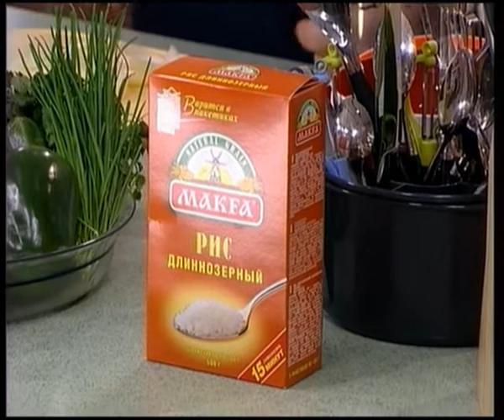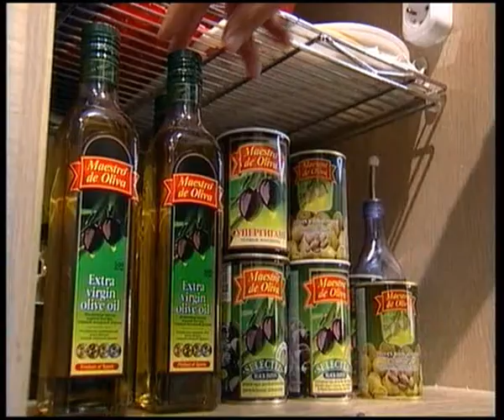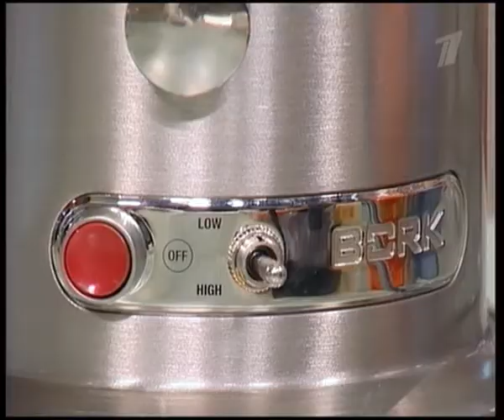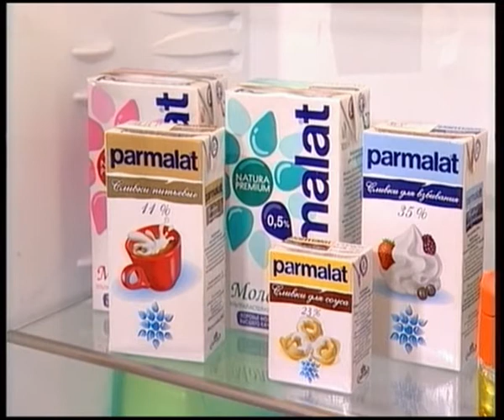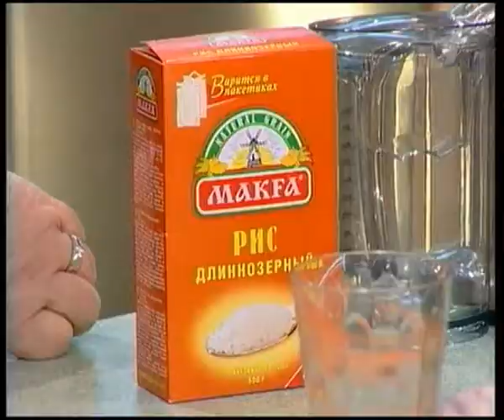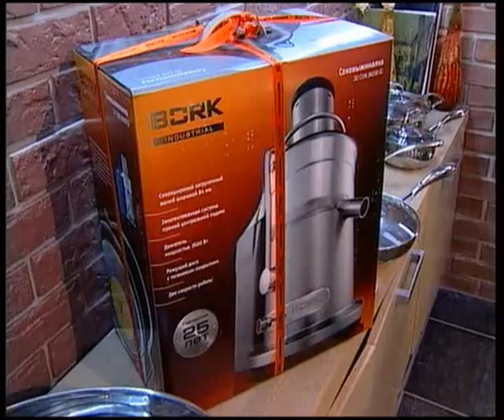Смак с Владимиром Винокуром. Куриный гуляш.